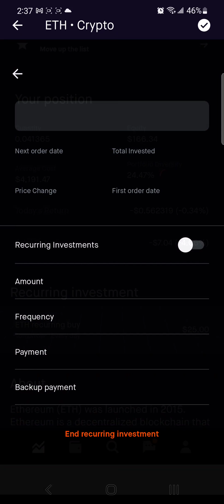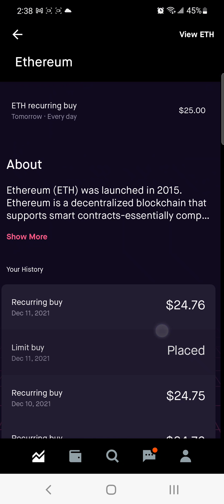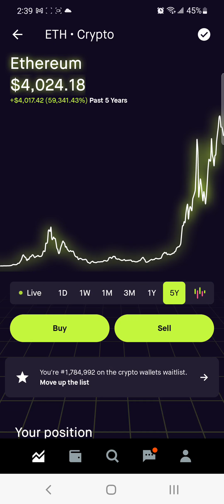Update on my Robinhood account | Recurring buy each day | Ethereum | Bitcoin | Cryptocurrency